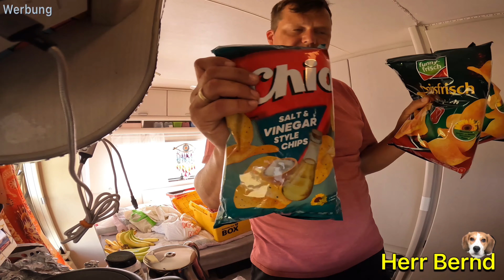Einkaufen in Deutschland - Food Haul mit Herr Bernd - erste Woche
Link zu dem Konto, das wir nutzen, um im ausland geld zu wechseln :

Du hast Interesse an unseren PDF Kochbüchern?